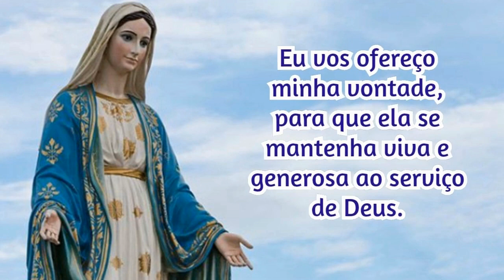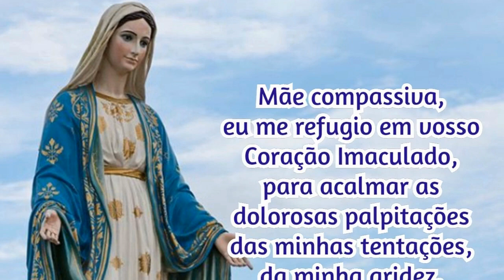09/09/2021 Consagração DIÁRIA A NOSSA SENHORA